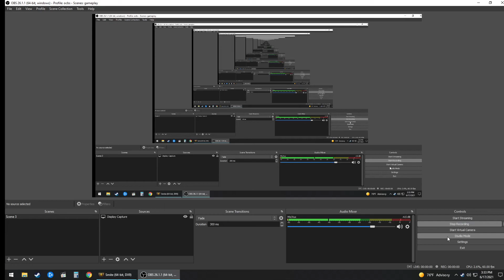Playing new skin. Im hunter! Playing with firecarry!! i didnt play well but we got the win!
We got the w thanks to our amazing team :) I enjoy the look on this skin!! My favorite out of the new skin line ups. Thanks for haging out